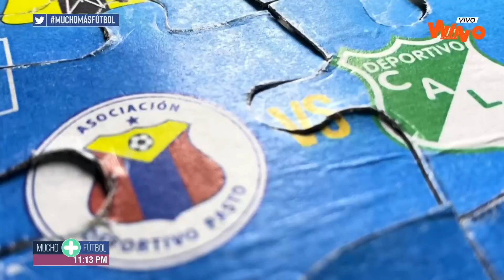Pasto vs. Cali (Goles y Highlights) Liga BetPlay 2022-I | Fecha 7